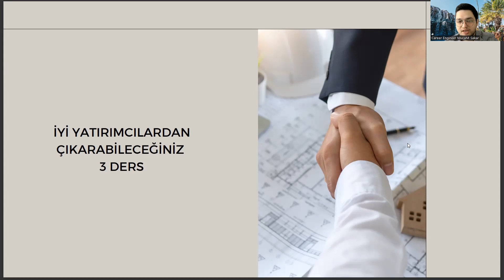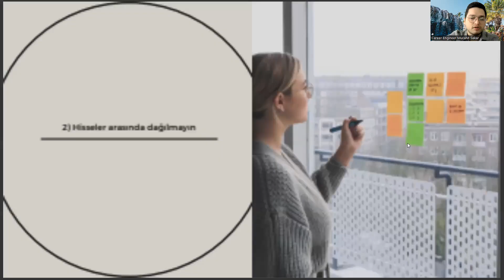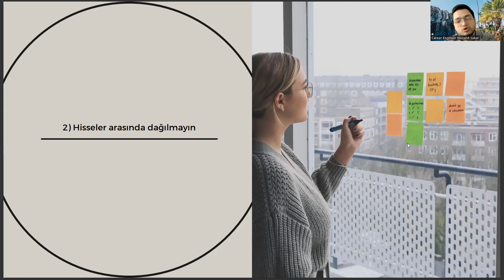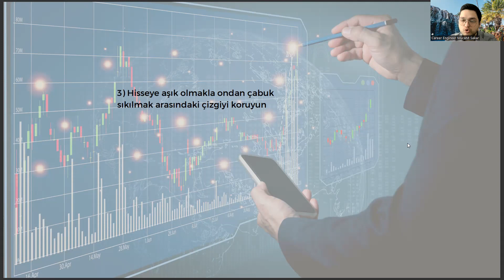Karşılaştırmalı Edebiyat Öğrencisi Olarak Usta Yatırımcılardan Çıkarabileceğiniz 3 Kariyer Dersi